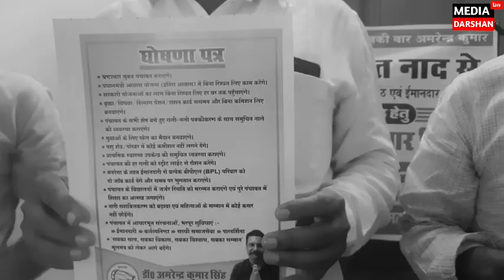नाद पंचायत में कमीशन लेकर मुखिया करते हैं काम। मुखिया प्रत्याशी अमरेंद्र सिंह ने लगाया आरोप।